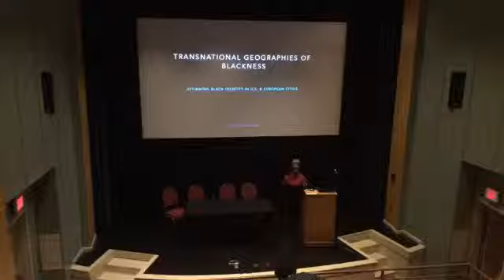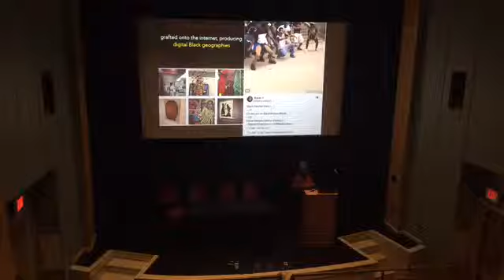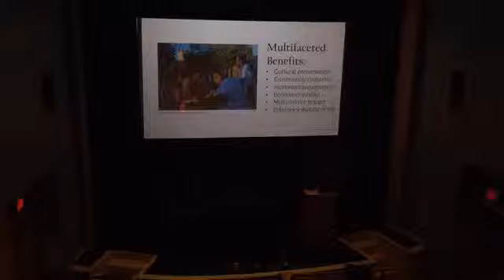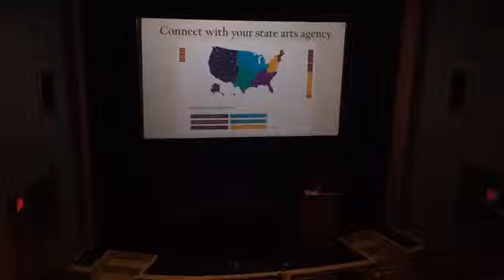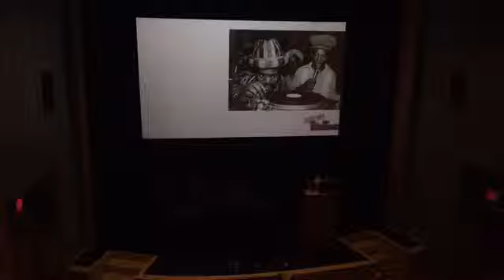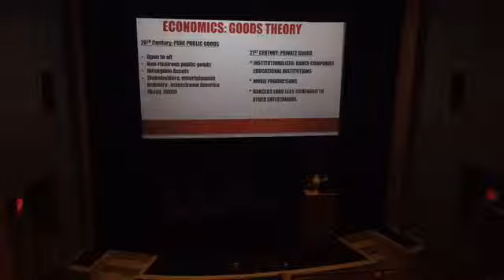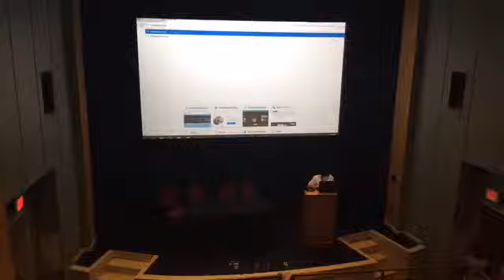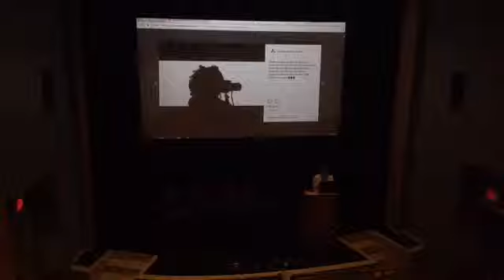ARTS RESISTANCE AND AFFIRMATION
BLACK ARTISTS & ACTIVISTS IN EUROPE & AMERICA: AFFIRMING BLACKNESS NOW

CULTURAL PLANNING FOR BLACK COMMUNITIES

POLITICAL ECONOMICS OF THE EXPLOITATION OF BLACK AMERICAN CULTURE IN THE 21ST CENTURY

BLACK ON THE PRAIRIES

Presenters Teju Adisa-Farrar, Christina Beatty, Antoinette Spillers, Alexa Potashnik